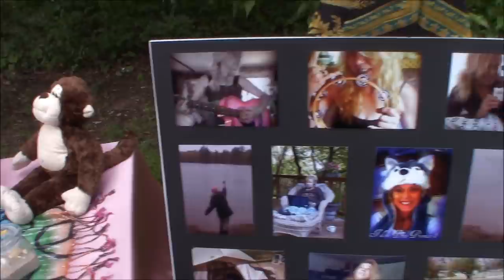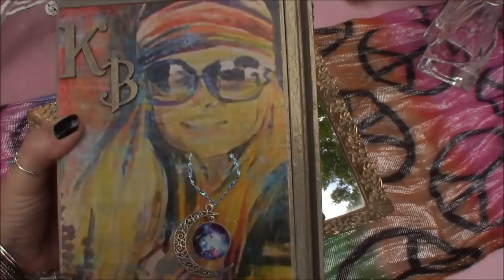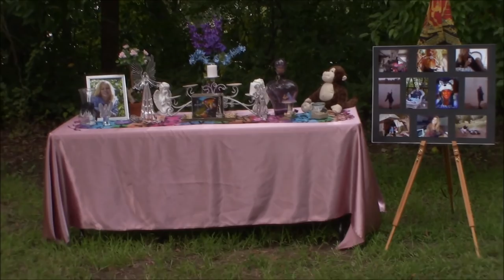Celebrating A Beautiful Life. RIP Kerri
Letting go of my best friend. I love you Kerri Beth. See you on the other side.